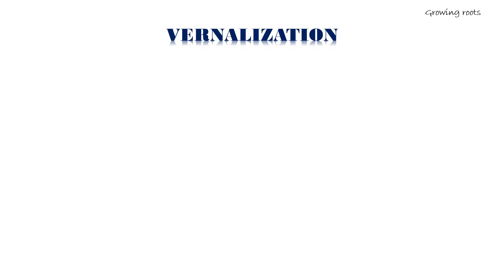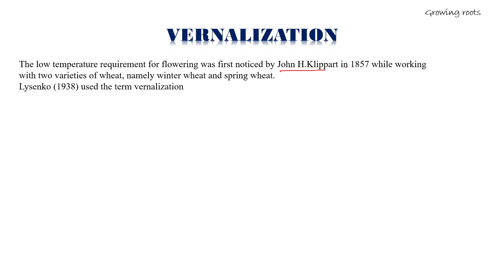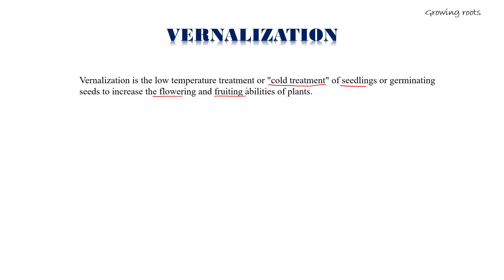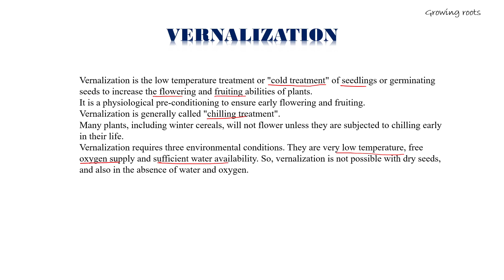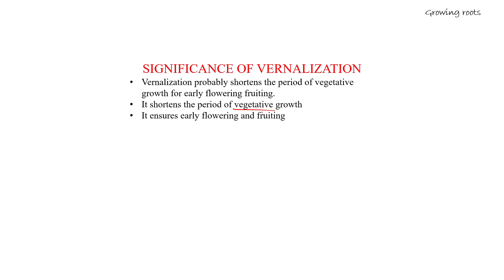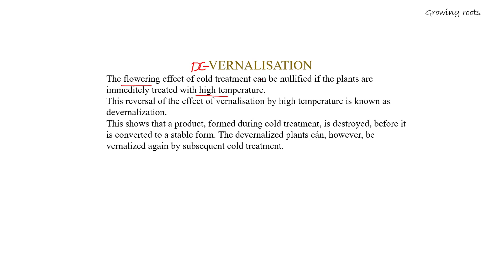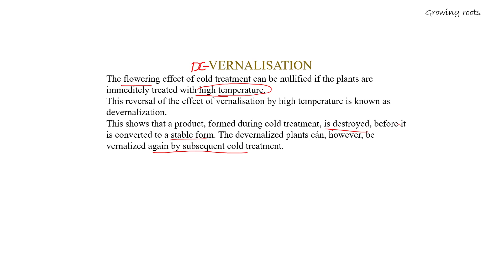Vernalization & Devernalization Malayalam | Cold Treatment | Chilling Treatment | Early Flowering